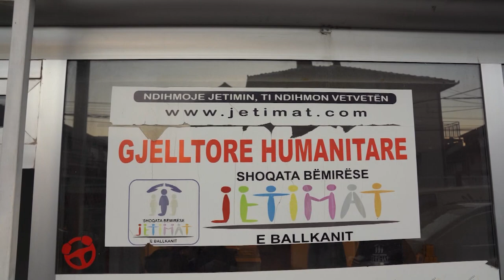Halil Kastrati - 1KL 26.03.2023